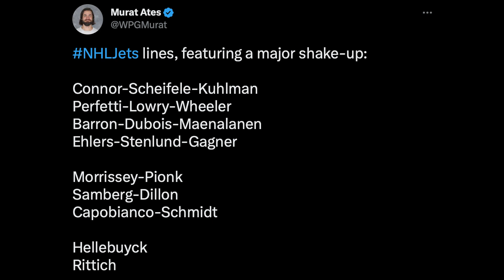Josh Morrissey Leads The Jets to a BIG Comeback Win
Josh Norrissey.